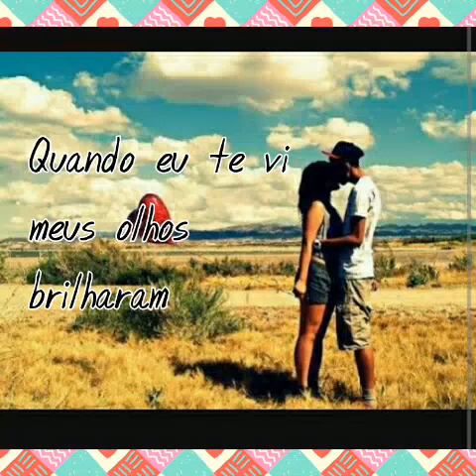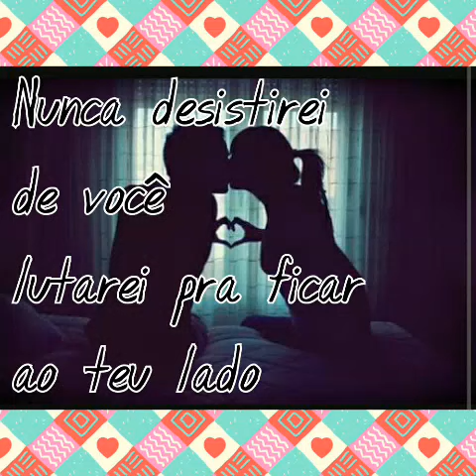Status 2021 Dizendo pro crush que você o AMA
, vaquejada status,
, single status,
, thief status,
love status,
, funk status,
, motorcycle status,
, couple status,
, weapon status,
, anime status,
, friendship status,
, weapon status,
, status of retarded teenagers,
, friends status,
, distance dating status,
prom status,
, good morning gospel status,
, good morning funk status,
funk dance status,
, good night status for whatsapp,
truck status,
, champion status,
, car status,
horse status,
, funky truck status,
, poor status doesn't come to mind,
, trucker status,
god status
, disappointment status,
, god status for whatsapp,
, depression status for whatsapp,
, money status,
dance status,
Sunday status,
, farewell status,
, ex status,
, army status,
, delivery status,
school status,
, edson gomes status,
, post delivery status,
, eduardo costa status,
election status,
, who is to blame,
, funk status 30 seconds,
, free fire status,
football status,
, liner status,
, favela status,
, ff status,
, movie status,
, grade status,
, motorcycle grade status,
, gratitude status,
, gusttavo lima status,
, pregnancy status,
, cattle status,
, goalkeeper status,
golf status,
, hungary status,
, status of hymns,
hornet status,
, humility status,
, today's status,
male status,
, henrique and juliano status,
hip hop status,
, h r status ke deewane,
iphone status,
, deluded status,
, instagram status,
, indirect status for crush,
, church status,
, envy status,
,status de vaquejada,
,status de solteiro,
,status de ladrao,
,status de amor,
,status de funk,
,status de moto,
,status de casal,
,status de bom dia,
,status de amor para whatsapp,
,status de armas,
,status de anime,
,status de amizade,
,status de arma,
,status de adolescêntes retardados,
,status de amigos,
,status de namoro à distância,
,status de boa noite,
,status de bom dia para whatsapp,
,status de baile,
,status de bom dia gospel,
,status de bom dia funk,
,status de baile funk,
,status de boa noite para whatsapp,
,status de caminhão,
,status de campeão,
,status de carros,
,status de cavalo,
,status de caminhão funk,
,status de coitado nao me vem a mente,
,status de caminhoneiro,
,status de deus,
,status de decepção,
,status de deus para whatsapp,
,status de depressão para whatsapp,
,status de dinheiro,
,status de dança,
,status de domingo,
,status de despedida,
,status de ex,
,status de exercito,
,status de entrega,
,status de escola,
,status de edson gomes,
,status de entrega dos correios,
,status de eduardo costa,
,status de eleição,
,status de quem é a culpa,
,status de funk 30 segundos,
,status de free fire,
,status de futebol,
,status de forro,
,status de favela,
,status de ff,
,status de filmes,
,status de grau,
,status de grau de moto,
,status de gratidão,
,status de gusttavo lima,
,status de gravida,
,status de gado,
,status de goleiro,
,status de golf,
,status de hungria,
,status de hinos,
,status de hornet,
,status de humildade,
,status de hoje,
,status de homem,
,status de henrique e juliano,
,status de hip hop,
,status de iphone,
,status de iludido,
,status de instagram,
,status de indireta para o crush,
,status de igreja,
,status de inveja,
,status de inspiração,
,status de incentivo,
,status de jesus,
,status de jogador,
,status de jogador de futebol,
,status de jogo discord android,
,status de jesus cristo,
,status de jorge e mateus,
,status de jogos,
,status de jesus para whatsapp,
,status de kakashi,
,status de kpop,
,status de kevi jonny,
,status de louvor,
,status de luto,
,status de louvor para whatsapp,
,status de laço comprido,
,status de lucifer,
,status de louco,
,status de liberdade,
,l status death note,
,status de música,
,status de motivação,
,status de maloka,
,status de motocross,
,status de música para whatsapp,
,status de mc,
,status de maloqueiro,
,status de namoro,
,status de naruto,
,status de namorados para whatsapp,
,status de narguile,
,status de nossa senhora aparecida,
,status de naruto para whatsapp,
,status de neymar,
,status de noite,
,status de orochi,
,status de oração,
,status de otaku,
,status de ostentação,
,status de one piece,
,status de orgulho,
,status de opala,
,status de oração para whatsapp,
,o status de cidadão,
,o status de cidadão conectar-se aos,
,status de pagode,
,status de peão,
,status de pagode para whatsapp,
,status de piseiro,
,status de pregação,
,status de policial,
,status de pitbull,
,status de polícia,
,para status de whatsapp,
,para status deus,
,para status depressão,
,para status de bom dia,
,para status de funk,
,para status de caminhão,
,para status de amor,
,para status de moto,
,status de quebrada,
,status de quinta feira,
,status de quebra de asa,
,status de quem não tem namorada,
,status de querer morrer,
,status de queimadas,
,status de quebra de confiança,
,status de rodeio,
,status de reflexão,
,status de rap,
,status de reggae,
,status de relacionamento,